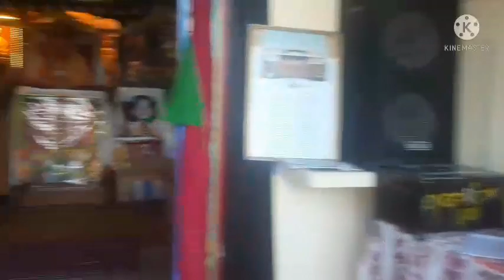A Special morning vlog1 🤭😱❣